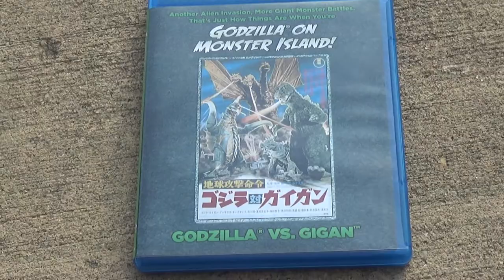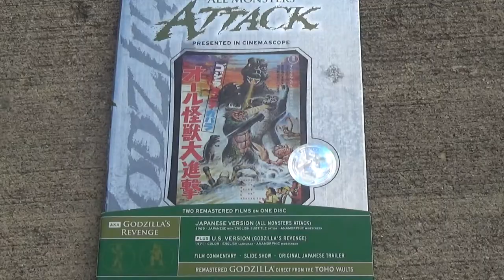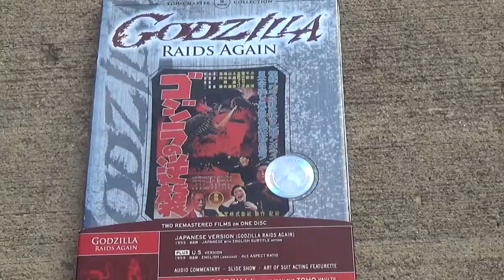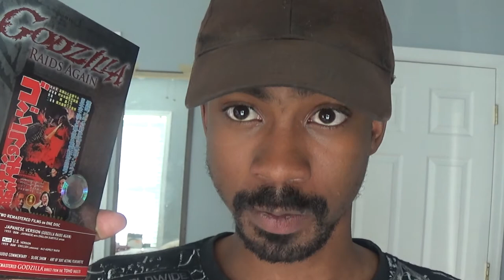My Least Favorite Godzilla Movies